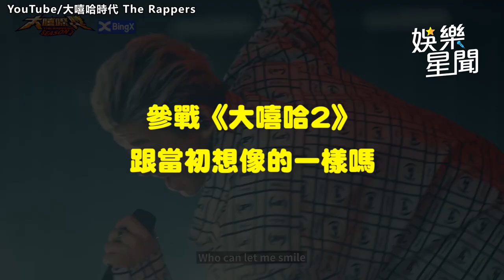把《大嘻哈》當大街舞時代 Youngboy Melody理想型是Jennie｜娛樂星聞